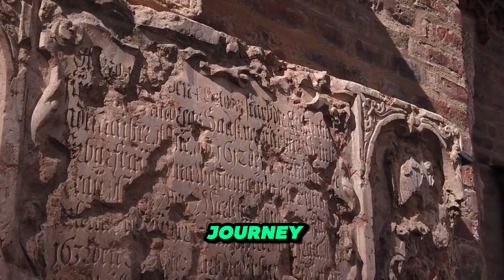10 Things You Should Quietly Eliminate From Your Life In 2024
10 Things You Should Quielty Eliminate From Your Life In 2024

Welcome to Stoic Insight, where we cultivate wisdom and virtue for a more intentional life! 🏛️ In this thought-provoking video, we explore ten things you should quietly eliminate from your life in 2024, drawing inspiration from the timeless teachings of Stoicism.

Join us as we embark on a journey of self-reflection and introspection, guided by the Stoic principles of virtue, resilience, and mindfulness. Through engaging discussions, practical advice, and insightful anecdotes, we empower you to declutter your life and cultivate a deeper sense of peace and fulfillment.

From toxic relationships to negative self-talk, we uncover the common pitfalls that can hinder our growth and hinder our journey towards wisdom and virtue. By quietly eliminating these obstacles, we create space for what truly matters – authenticity, purpose, and connection.

Discover how the Stoic philosophy can serve as a guiding light in navigating life's complexities, helping us to let go of what no longer serves us and embrace the path of personal growth and self-discovery. Let Stoic Insight be your companion on the journey to a more intentional and fulfilling life.

Together, let's embrace the wisdom of Stoicism and cultivate a life of meaning and purpose. 🌿